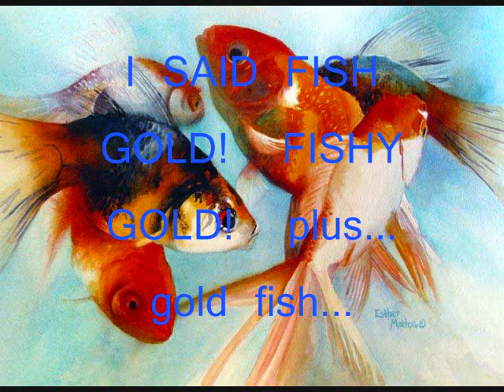Sons of Butcher - GOLD FISH! (Fuck the Shit Backwards)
This is the backwards version of "Fuck the Shit" by the Sons of Butcher.  I was REALLY bored one day and decided to reverse it.  I was surprised to find that it sounded like they kept saying "gold" and "fish" constantly.  I know this is a crappy video, but like i said... I WAS REALLY BORED!